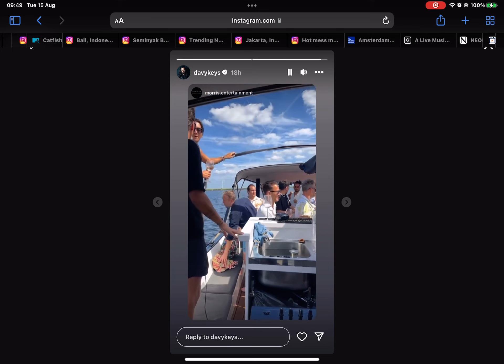15 August 2023